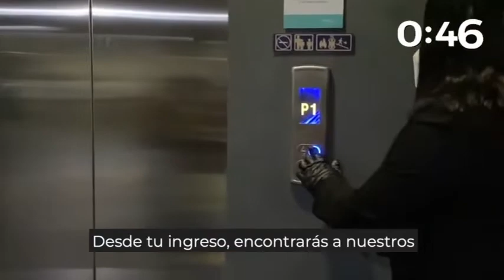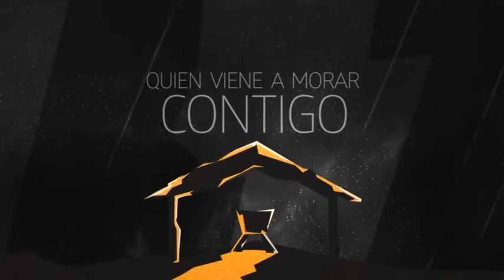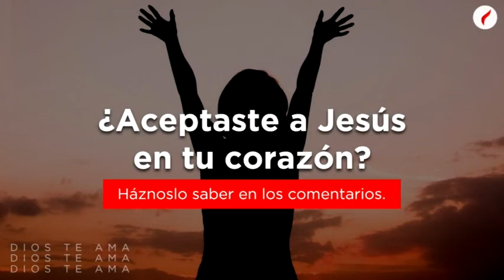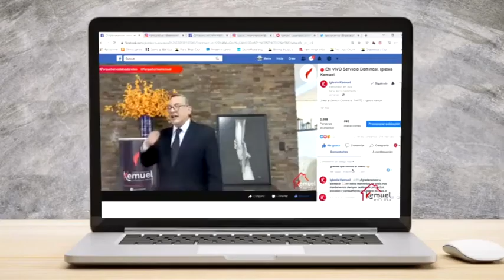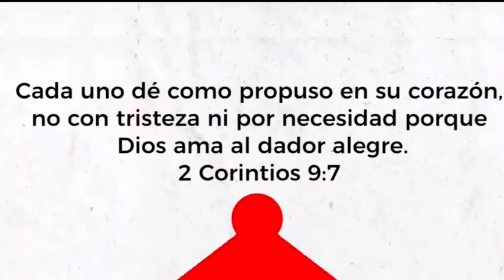🔴 Servicio de Adolescentes YOUTH de Iglesia Kemuel.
con el tema 🙌🏻UNA NUEVA TEMPORADA🙌🏻

Si deseas adorar a Dios con tu diezmo & ofrenda en lÍnea entra a

En Kemuel, nuestro deseo es que tú crezcas cada día en esperanza y fe.
Recibe una palabra de ánimo y disfruta de un tiempo de adoración desde la comodidad de tu casa.

Estamos emocionados de que puedas ser parte de esta experiencia a través de tu teléfono, Smart TV o computadora.
Anima a otros, tus amigos, vecinos, compañeros de trabajo y comparte esta transmisión.
Transmitiendo ahora en Facebook Live, Youtube Live